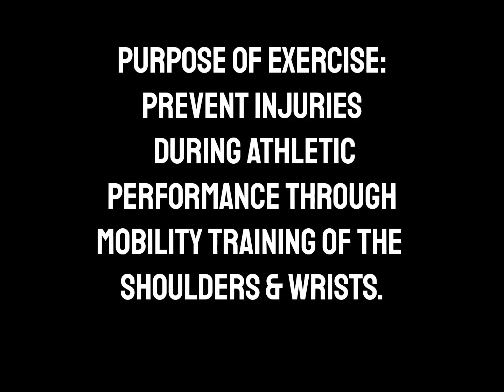STICKY FINGERS + FWD ARM RAISES + HYPEREXTENSION | kfitathletics.com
🔥 Special thanks to MHS Volleyball team.

Need to Hire a FIT PRO? Check out KFit Athletics on YouTube  @kfitathletics for multiple FREE health & fitness playlists & KFITATHLETICS.COM for purchasable online packaging options!

CONSULT your primary care physician prior to beginning any exercise program if you have a history of injury, surgery, physical limitation, or ANY OTHER health concerns.

PLEASE stop exercising/stretching immediately if you experience joint/muscle pain, dizziness, lightheadedness, blurred vision, headache, dehydration, or ANY OTHER major discomfort during or after exercises.

BE ADVISED content included in this video is intended to promote active healthy lifestyles. Use discretion while performing exercises in a stable and safe environment.